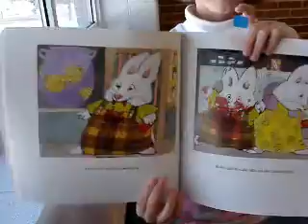"Bunny Money" Book Recommendation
"Bunny Money" Book Recommendation for Gail Borden Public Library's Storypalooza